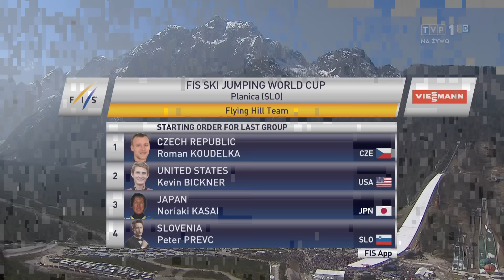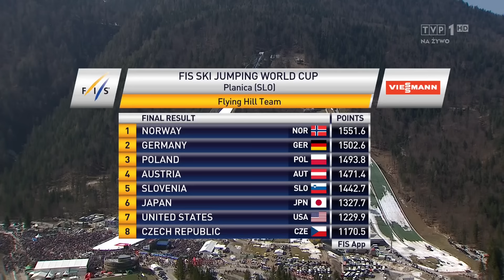PŚ w Planicy 2017 Konkurs Drużynowy ( Ostatnia grupa )